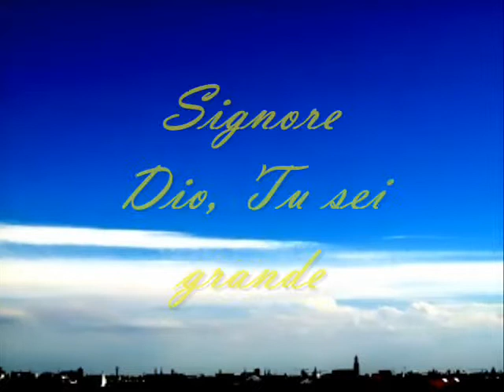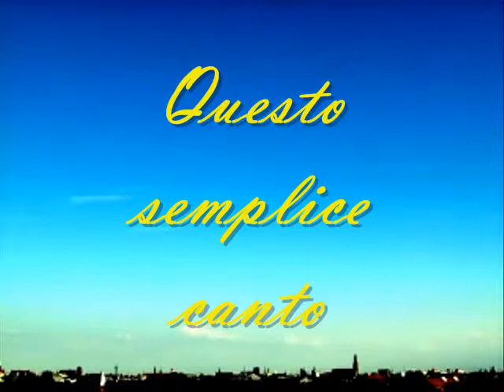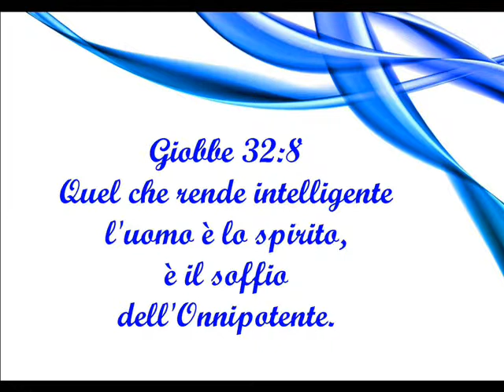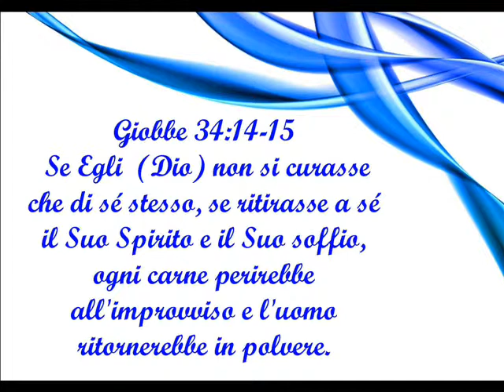DEL TUO SPIRITO